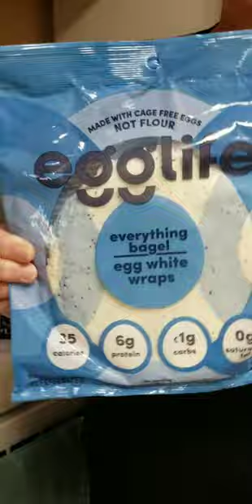Pan fry Egglife wraps to make them firmer.